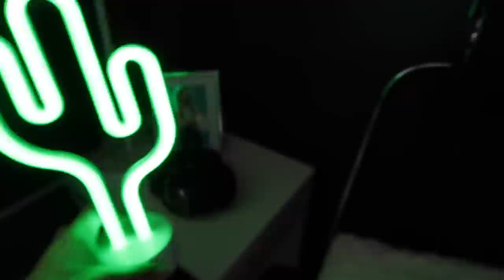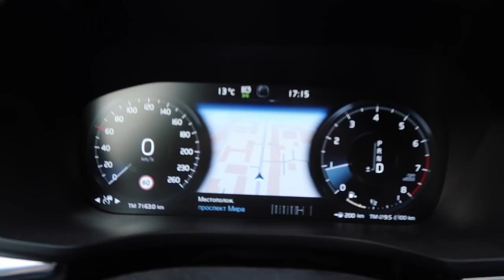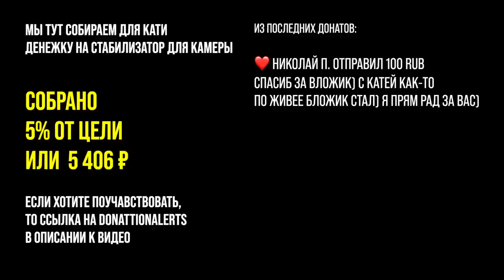"Пожалуйста, не уходи больше пожалуйста!" Хорошо ребят, влог на месте